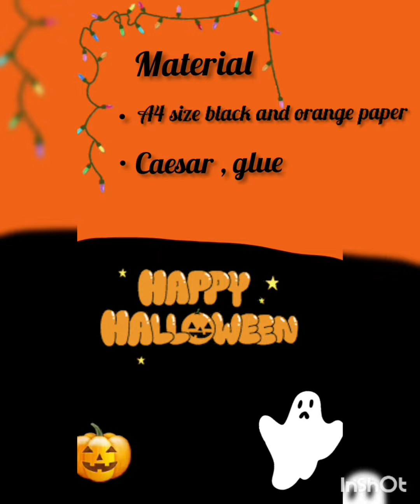How to make Halloween cap 👻🎃 it will be fun🥳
I am Trisha Thakor
 Happy Halloween 🎃👻